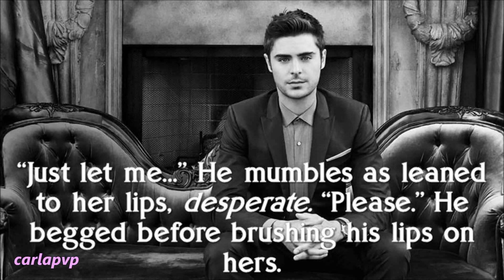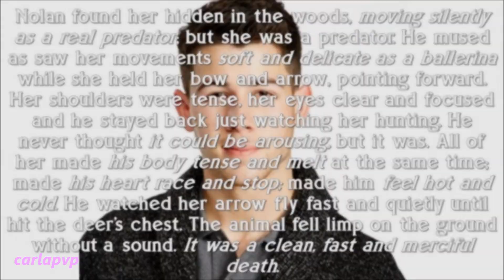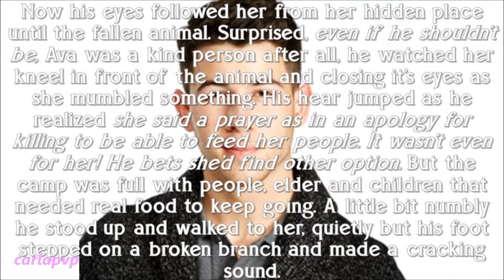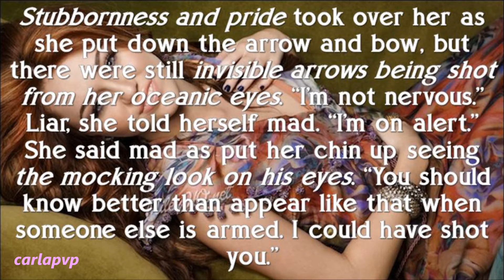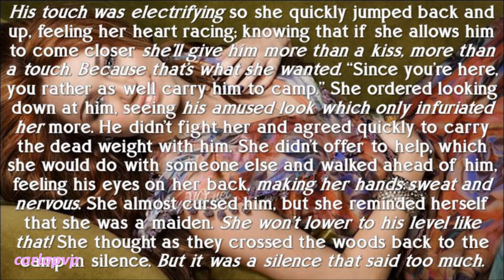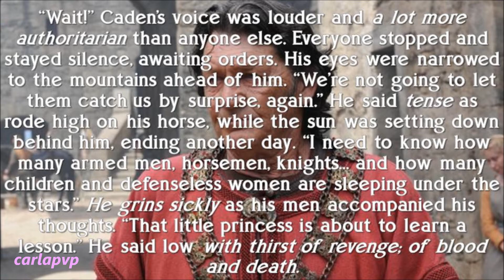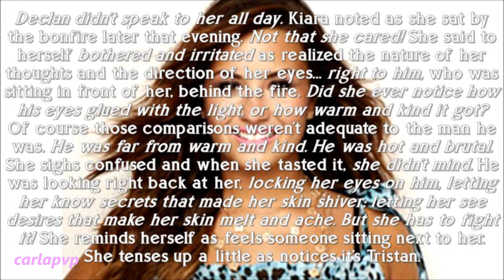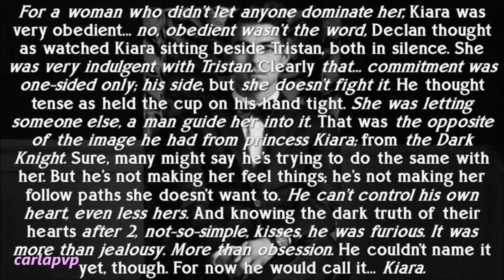The Dark Knight (episode 17)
READ THIS:::

Epi: Nolan finds Ava in the woods hunting and watches ehr amazed; after she hunts a deer he approaches her but things get tense between them due their kiss and feelings.
King Caden is clsoer to them and planning an attack...!
At night Kiara is confused due her feelings between two men. Declan and Tristan but gets tense as Tristan sits beside her and how Declan is watching her. Tristan is hurt with her lack of romantic feelings and her interest in Declan, but still doesn't give up. Declan is furious how she still stands beside Tristan when she clearly wants him!